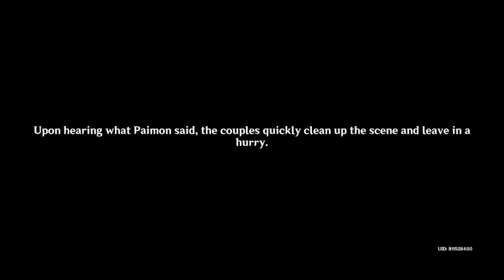Festive Anecdotes: Act I | Ode to Flower and Cloud | Genshin Impact | Android